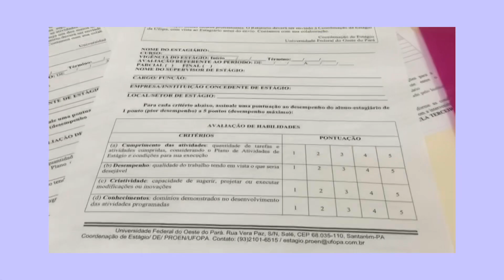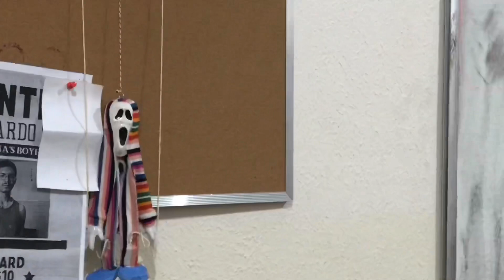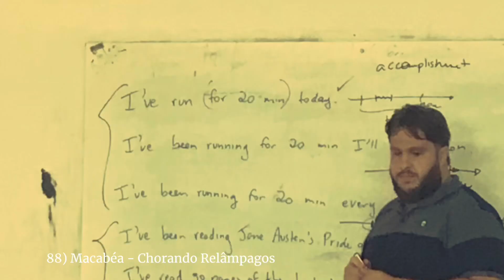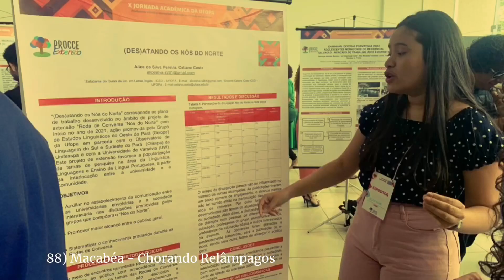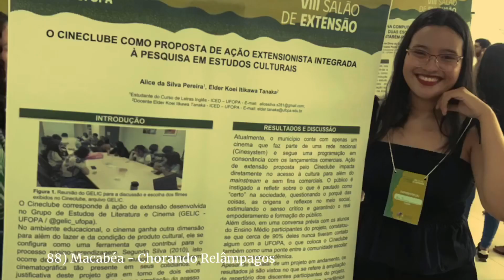vlog: últimas aulas na faculdade de letras 🥲